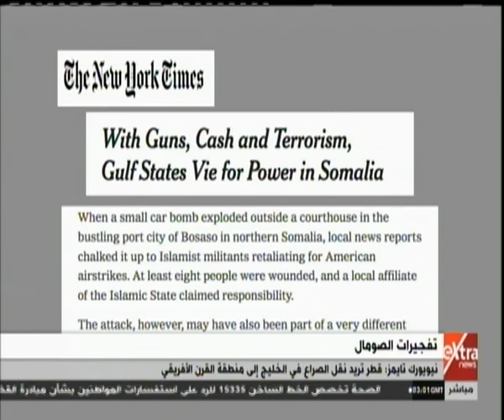موجزأخبارالـ 5 صباحاً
موجز أخبار الـ 5 صباحاً  |  23 يوليو 2019